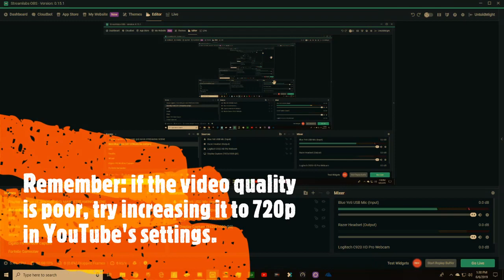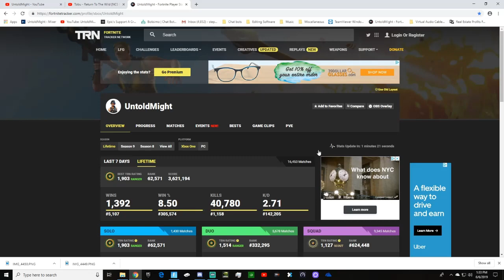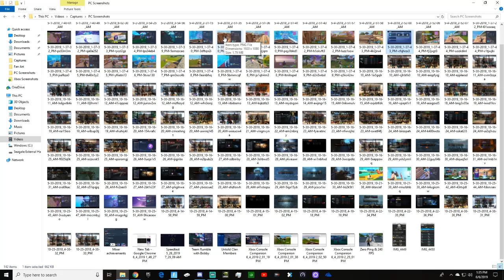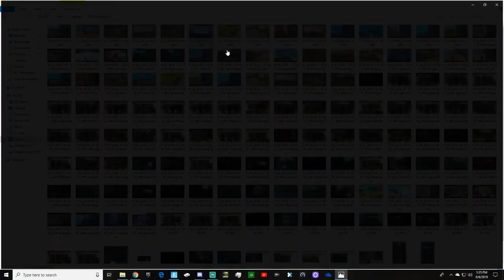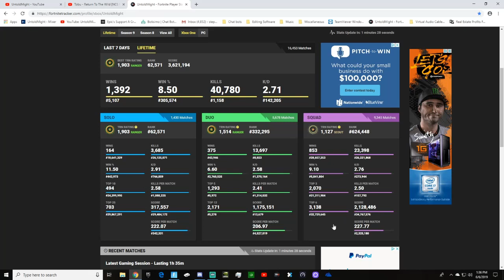*NEW* BEST Controller Player Stats EXPOSED in Fortnite (Former Console God?)